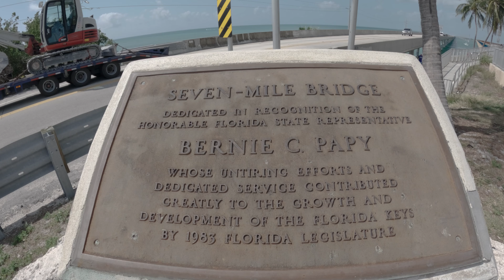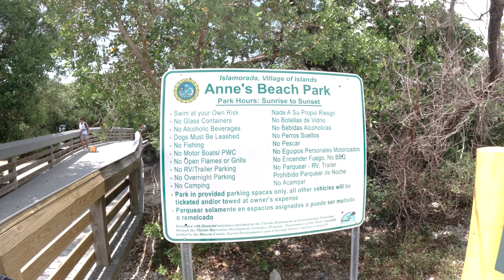Descubre Miami y Key West, un viaje inolvidable para mi por el sur de la Florida.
Únete a nosotros en una aventura espectacular a través de Miami y Key West, dos de los destinos más icónicos del sur de Florida. Desde las vibrantes calles de Miami, llenas de arte, cultura y deliciosa comida, hasta el paraíso tropical de Key West, donde el mar azul cristalino y las impresionantes puestas de sol te dejarán sin aliento. En este video, te llevaremos a los mejores lugares para visitar, comer y disfrutar, incluyendo recorridos por la famosa Alton Road y el legendario Seven Mile Bridge. ¡No te pierdas esta guía completa de nuestro viaje, perfecta para planear tu próxima escapada a Florida!

SIGUEME!